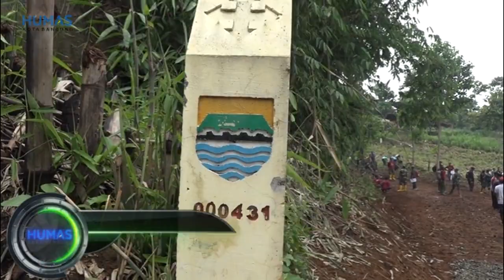Ruang Terbuka Hijau RTH Kawasan Mbah Garut Kota Bandung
Pemkot Bandung terus mengoptimalisasi lahan di daerah perbukitan di kawasan timur. Di kawasan Mbah Garut, Kelurahan Cisurupan, Kecamatan Cibiru ini, Pemkot Bandung menanam 2.500 pohon.